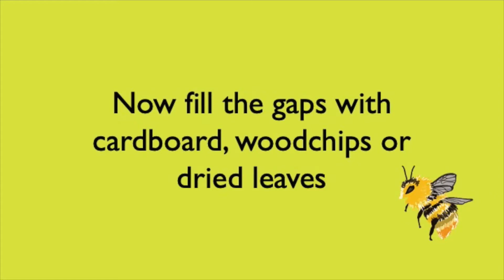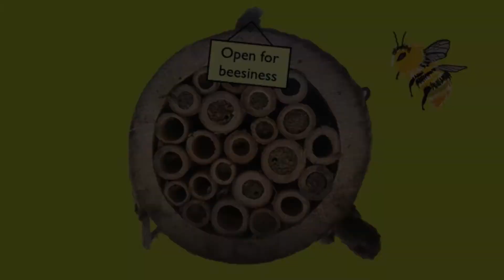build a bee hotel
Build a bee hotel to support wildlife in your green space. This video was created as part of the Zoology Live online festival in June 2022.